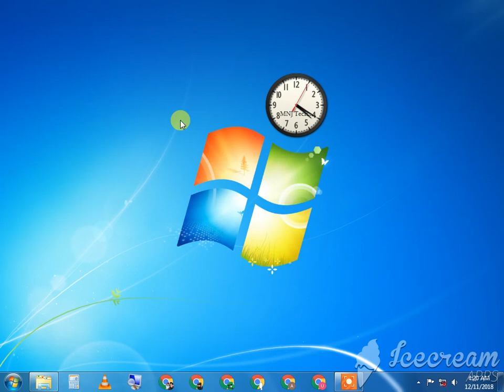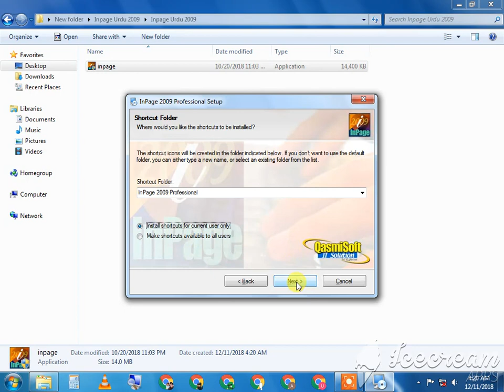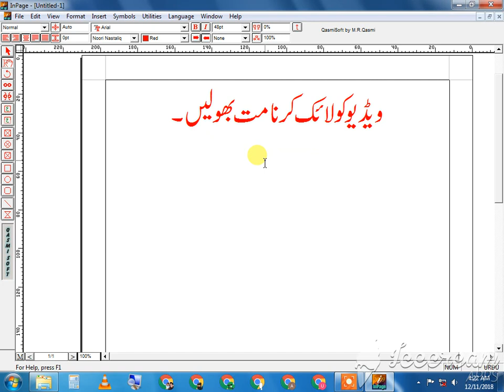Download and install inpage Urdu 2009 professional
Wellcome Back To Another Video

Video Title : MNJ Technical studio